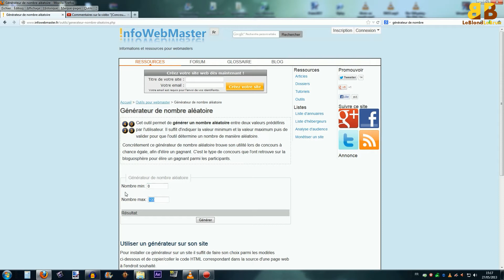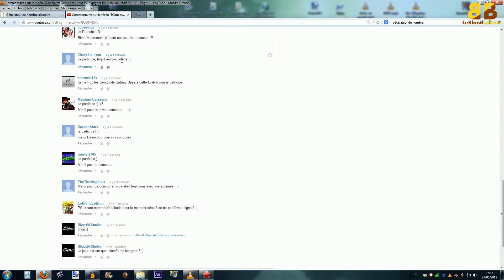[Concours] Stronghold collection sur Steam à gagner !!!! Jusqu'au 09/06/2013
◄N'oubliez pas le "J'aime" et ou un commentaire MERCI :)►

Prenez un peu de votre temps pour regarder un peu ce que l'on fait et ou nous donner des idées.
Les concours seront là pour vous faire plaisir ainsi qu'a nous et pour nous faire connaitre donc jouer le jeu merci ;)

Le Tirage au sort ce fera dés que possible dans la journée du 09/06/2013

Les rêgles sont dans la vidéos et pas de pitié :) Bonne chance a tous et a toutes ^^